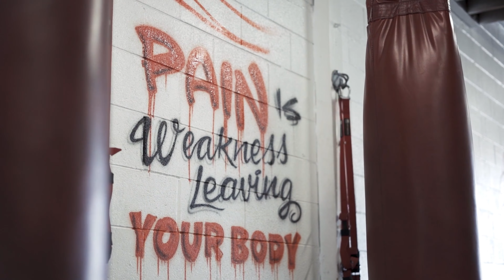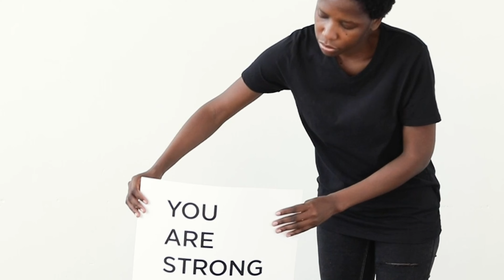Motivation-Unleashing Your Inner Drive: The Blueprint to a Successful Life-4K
"Unleashing Your Inner Drive: The Blueprint to a Successful Life" is a motivational video that will inspire and empower you to achieve your goals and live your best life. In this video, we'll explore the idea that setbacks and failures are not roadblocks, but rather opportunities to learn, grow, and ultimately succeed. We'll discuss the importance of having a strong inner drive and developing a growth mindset that embraces challenges and sees them as stepping stones to success.
Throughout the video, we'll share practical tips and strategies to help you stay motivated and focused on your goals, even in the face of adversity. We'll also highlight inspiring stories of people who have overcome challenges and achieved great success by never giving up and always moving forward.
So if you're ready to unleash your inner drive and take control of your life, then this video is for you. Join us on this journey of self-discovery and personal growth, and learn how to never fall back, but instead always fall forward towards a successful life.